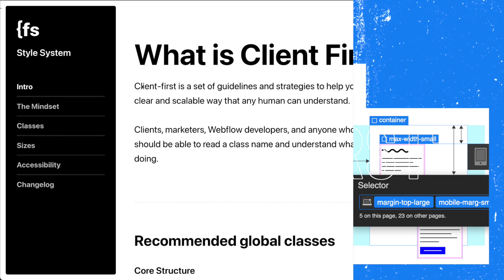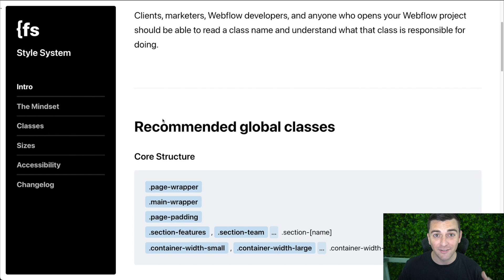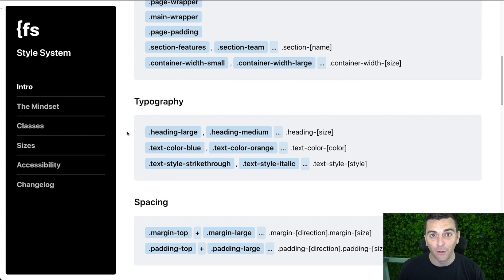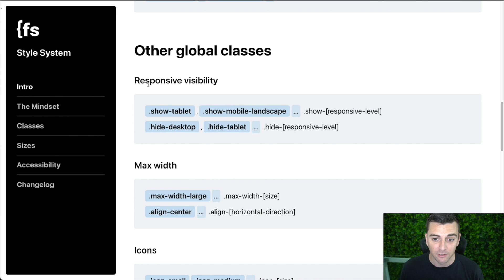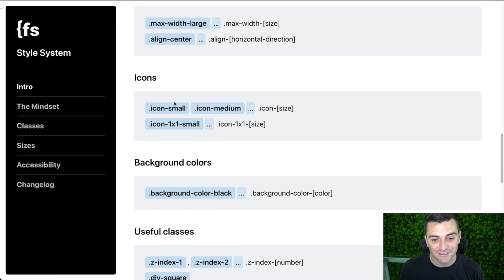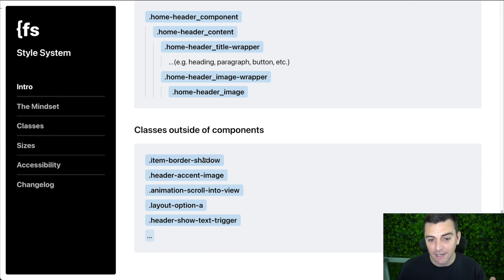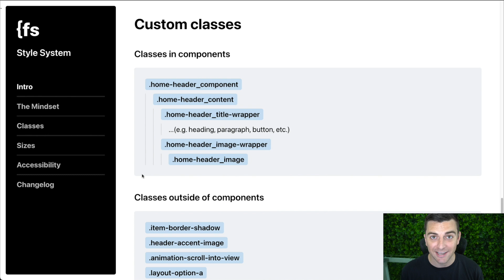Client-First Intro | Client-First Style-System for Webflow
This video is a high-level overview and an introduction to Client-First. Client-First is @Finsweet's new, official CSS naming convention and Webflow style system. Client-First can be used for all client projects. It is for people who have been developing websites for 10 years, and for those who have been developing websites for 5 days.

TIMESTAMPS:
00:08 - Introduction
00:37 - What is Client-First?
01:34 - Recommended global classes
03:29 - Other global classes
04:35 - Custom classes
06:08 - Summary

Client-First Style-System for @Webflow: One naming convention for every person, for every project.

// ABOUT US

// SOCIAL